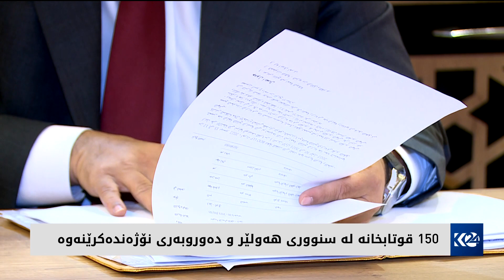تیمێکی خۆبەخش قوتابخانەکانی هەولێر پاکدەکەنەوە